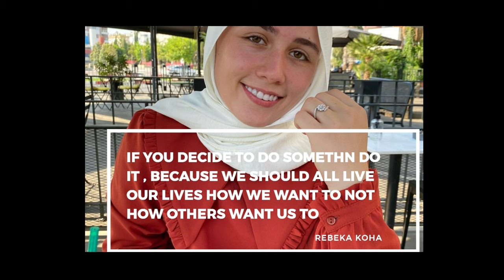HOW DID REBEKA REVERTED TO ISLAM | LIFE JOURNEY | INSPIRATIONAL| Latvian olymic champion convert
With the announcement of her conversion to Islam, the athlete has deleted from social networks all the pictures that were related to her life so far.
Koha has left only a series of four photos showing hijab.
The 22-year-old athlete says: “Dear friends, my followers and everyone else! I have made a big decision in life. I am happy and grateful for it and I think I am doing the right thing. The only thing I ask is respect – if you have nothing good This is a special day for me because I became a Muslim, “says Koha.
At 15:48, she performed the Shahadah ritual or conversion and conversion, thus converting to Islam. “I believe that a new and beautiful chapter in my life can begin,” adds the athlete.
Rebecca Koha asks others not to send her and also not to share in public photos showing Koha’s hair or other parts of the body – arms, legs, neck.
The athlete says thank you to those who will understand and not leave him. Koha closes the conversion record with snapshots muslim, hijab, hijabgirl.
Delfi has already reported that the spring lifter announced an engagement this spring. Her fiancé is discus thrower Moaz Mohamed Ibrahim. The two young athletes met during the competition in Moaz’s hometown of Qatar.
Until recently, Imbrahim and Koha exchanged heartfelt images on instagram. For example, on Koha’s 22nd birthday on May 19, Ibrahim posted a picture on the platform showing the two together.
Ibrahim wrote, “How happy I am that I am you? Happy birthday to my wonderful, wonderful, beloved baby. You are truly the best that has ever happened to me, and I love you endlessly,” said Rebekah Koha’s beloved. .
The jubilee also wrote words of gratitude: “Beloved! I love you so much! There is no better gift than you in my life.”